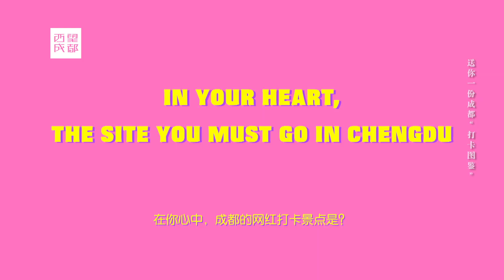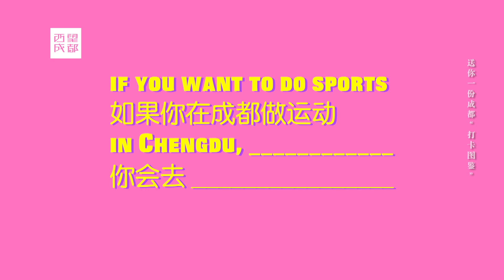【成都旅游攻略】成都究竟有哪些值得打卡的地标？ |Chengdu Plus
成都有很多历史文化景点和一些风靡网络的打卡圣地，比如中外闻名的大熊猫繁育基地、都江堰、武侯祠、杜甫草堂……来自国外的游客最喜欢去的成都地标有哪些？如果成都街头的歪果朋友们要做导游，他们会做出怎样的攻略？在成都，你总能找到你喜欢的地方！